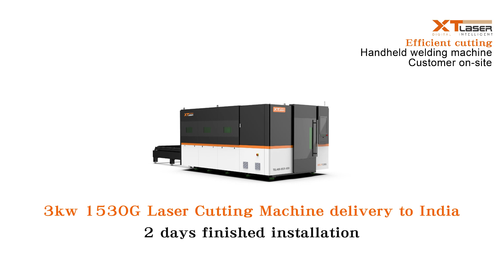3kw 1530G fiber laser cutter in India